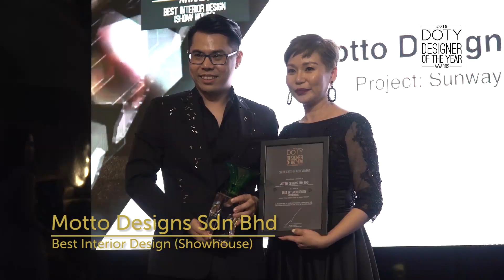DOTY 2018 Best Interior Design Showhouse - Motto Designs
Designer of the Year Awards 2018 (DOTY 2018) presents:
Category: Best Interior Design (Showhouse)
Award Winner: Motto Designs
Congratulations!